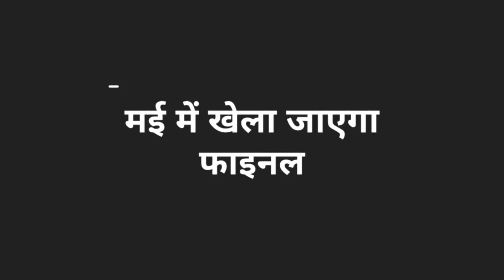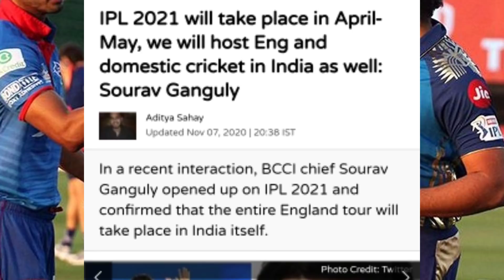IPL 2021- BCCI announced 2 biggest update on ipl 2021: बड़ी खुशखबरी